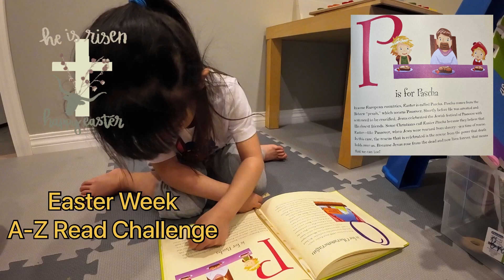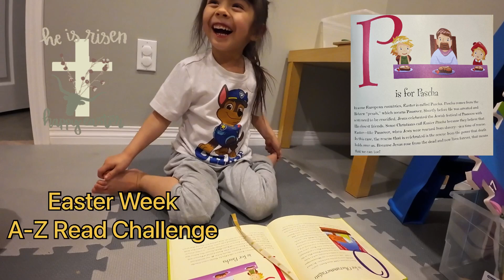Easter Week - Day 16 Read Challenge A-Z by Kiara @4 years old